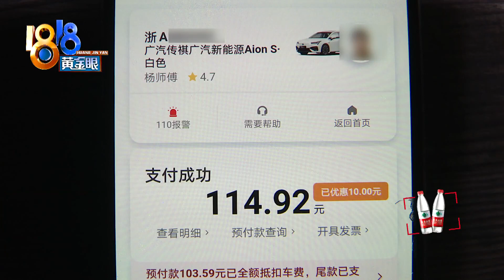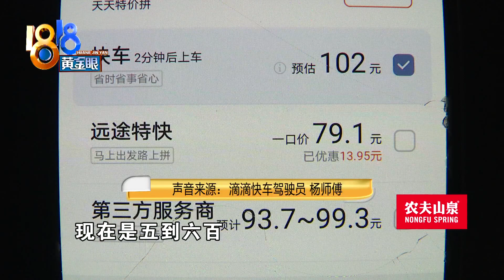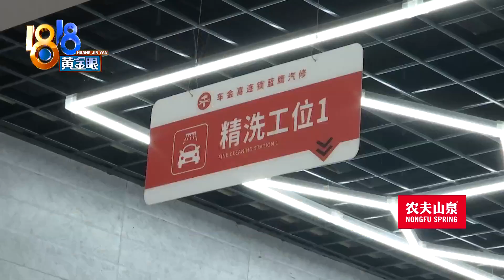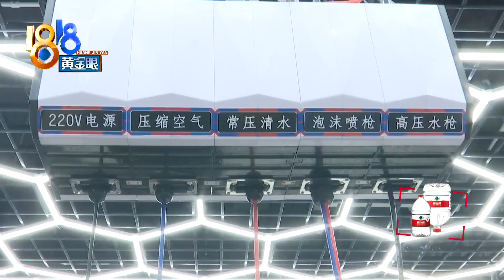【1818黄金眼】孩子吐在车上司机让赔500，你怎么看？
【孩子吐在座椅上 清洗赔偿得多少】江阿姨带孙子去医院看病，打了一辆滴滴快车。她说中途孙子在车上吐了，司机开口就说要赔500块钱，她觉得要价太高。而且她认为，孩子生病情况特殊，和醉酒呕吐的性质还不一样。司机则回应，耽误的生意也得算上。